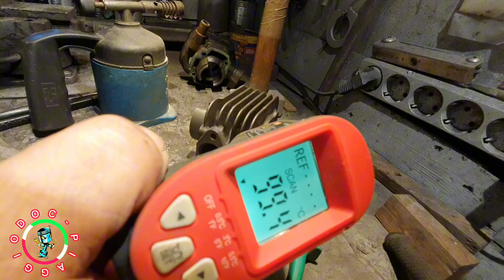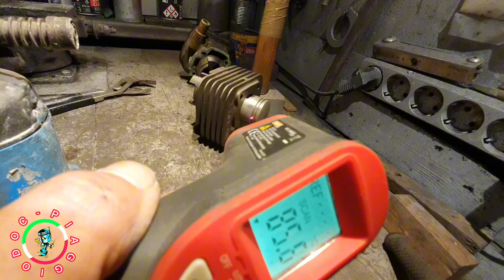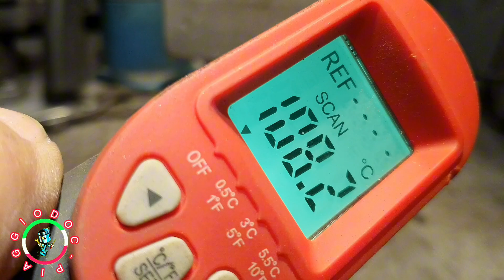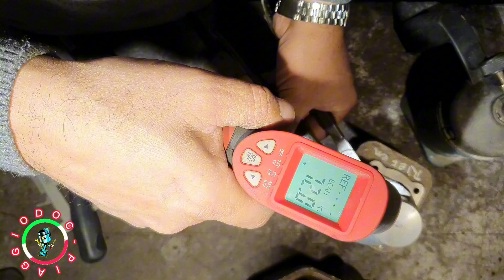50ccm ZYLINDER & KOLBEN TEMPERATUR EXPERIMENTE & MATERIAL-AUSDEHNUNG - ABO NICHT VERGESSEN MERCI